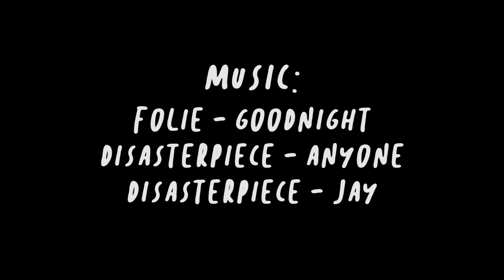Chicago: Oasis in the City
City of Stories Final project.